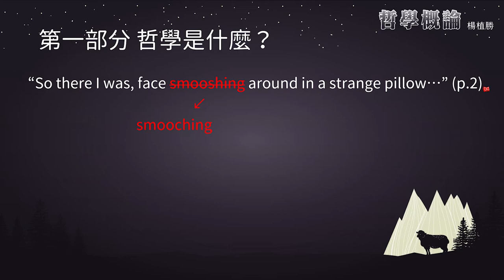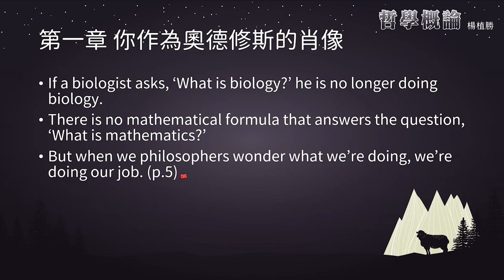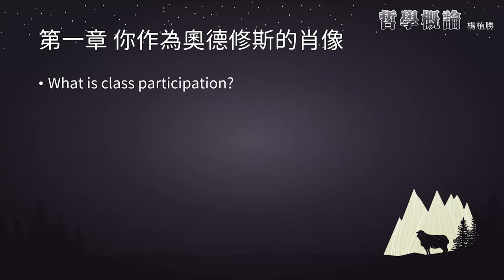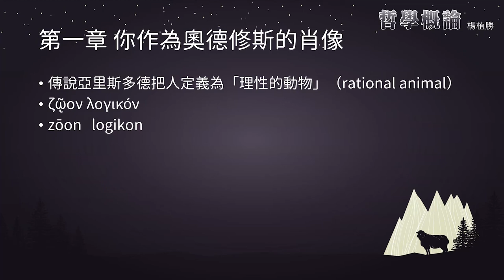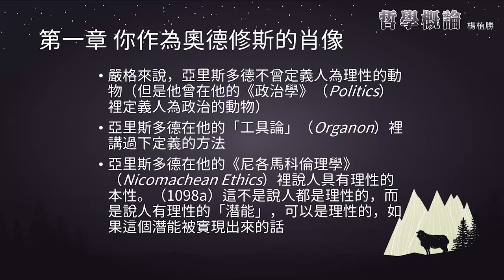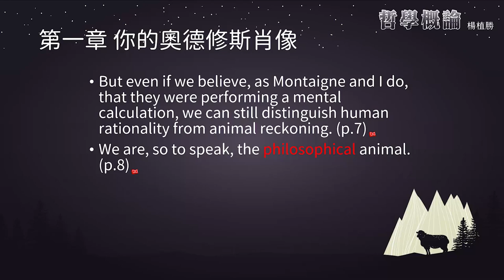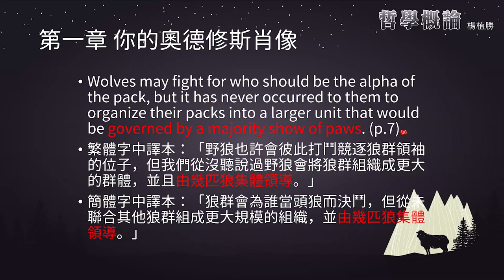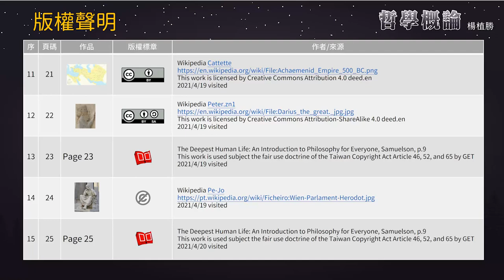哲學概論 05. 第一章 你作為奧德修斯的肖像，第二～三節